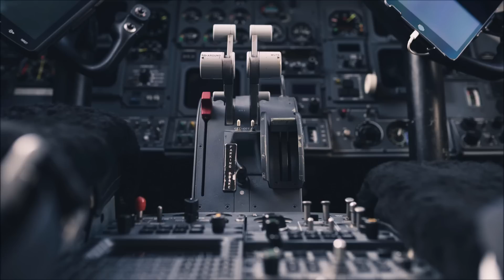Ad Astra - Chapter One - Part One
I've been wanting to do this one for a long time: the only reason I split up the chapter was so I could get it out faster. I really hope you guys enjoy this story as much as I do! BUCKLE UP KIDS WE’RE GOING TO SPACE

Shoutout to @CasseroleD for introducing me to this fic ❤️
Sounds were found on freesound.org, with thanks to IndigoRay, kyles, Sheyvan, klankbeeld, blaukreuz, BockelSound, jorge0000, and RadioGoldProductions

Here are my links!